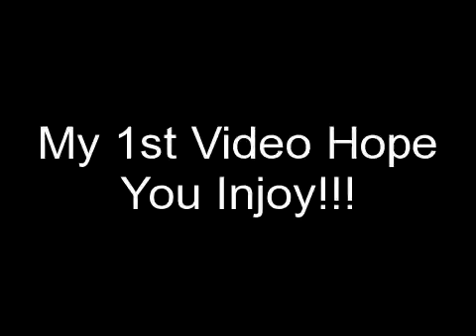My first video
Effect used: "High Contrast". Create your own